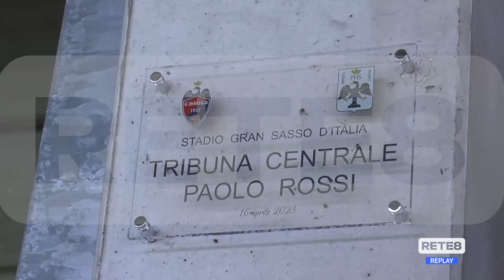Eccellenza: L'Aquila 1927 - Ortona Calcio 2-0